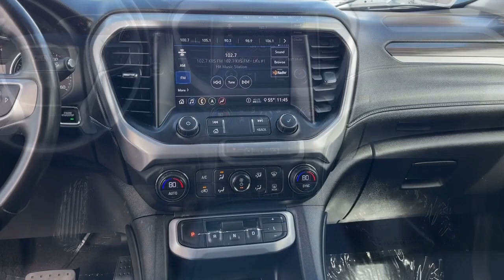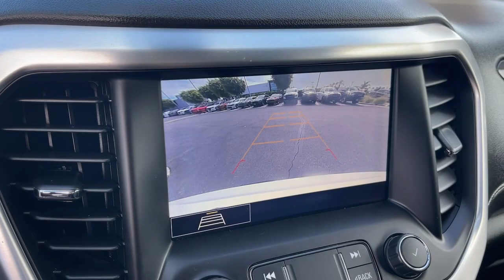2020 GMC Acadia Cerritos, Buena Park, Anaheim, Long Beach, Downey PD23007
Summit White Used 2020 GMC Acadia SLT available in 18803 Studebaker Road, Cerritos, California at Cerritos Dodge Chrysler Jeep Ram. Servicing the Cerritos, Buena Park, Anaheim, Long Beach, Downey, CA area.

CARFAX One-Owner. Clean CARFAX. 21/28 City/Highway MPG Summit White 2.0L Turbocharged 9-Speed Automatic FWDCerritos Dodge has served the Los Angeles area for over three decades from the same location in the world-famous Cerritos Auto Square. As a premier Dodge Chrysler Jeep Ram dealer in the Orange County area we are thrilled to offer the very best in vehicle selection sales financing service and parts. We proudly serve: Cerritos Anaheim Buena Park Long Beach La Palma Bellflower Lakewood Norwalk Signal Hill Huntington Beach Torrance Paramount Santa Ana and Fullerton California. All advertised prices are plus tax title license government fees electronic filing fee dealer documentation fee emission testing charges finance charges and any dealer installed equipment / accessories. Dealer may add a market value adjustment to specific vehicles. All vehicles subject to prior sale. All financing subject to buyer qualification and lender approval. Prices specifications and availability subject to change without prior notice. Not all manufacturer rebates are compatible with advertised interest rates or lease programs. See dealer for details.